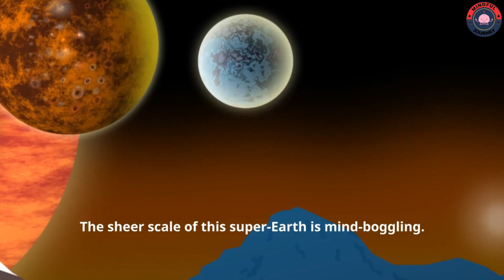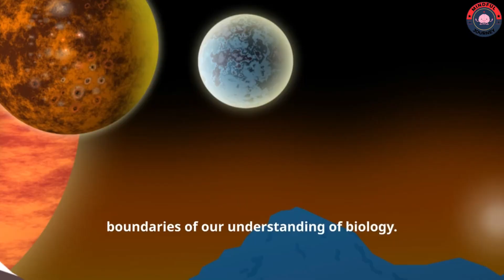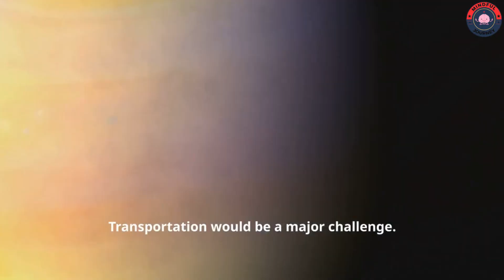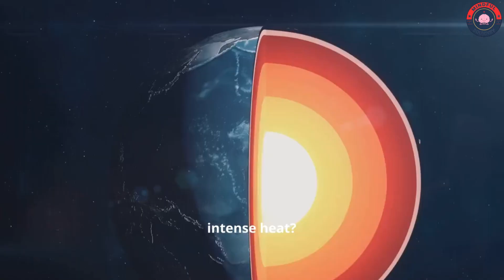What If Earth Was as Big as Jupiter? The Ultimate Exploration!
Support Us

Imagine Earth, but as vast and intense as Jupiter! 🌍➡️🪐 Dive into our latest video where we explore the mesmerizing concept of a Jupiter-sized Earth. From towering mountains flattened by extreme gravity to the challenges of a dense, scorching atmosphere, we investigate the radical transformations our planet would undergo.

Discover how increased gravity would reshape landscapes, intensify volcanic activity, and trigger massive earthquakes. We’ll also delve into the potential for life in this extreme environment, from deep ocean lifeforms to human adaptations like denser bones and advanced breathing apparatuses.

Join us as we visualize traversing continents that span months, encountering unique life forms, and overcoming the formidable forces of nature. This thought experiment not only expands our knowledge of planetary science but also tests the limits of human resilience and ingenuity.

OUTLINE:
00:00:00
A Planet of Epic Proportions

00:01:26
The Crushing Grip of Gravity

00:02:35
A Sky You Could Drown In

00:03:40
A Restless, Roiling Earth

00:04:45
Life, But Not As We Know It

00:05:47
The Human Question

00:06:48
Engineering for a Super-Earth

00:07:46
Exploration on a Colossal Scale

00:08:44
The Mysteries of a Jupiter-Sized Earth

00:09:41
A Universe Within a World